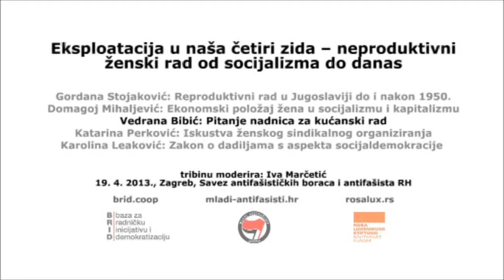Vedrana Bibić: Pitanje nadnica za kućanski rad /// 19.4.2013.